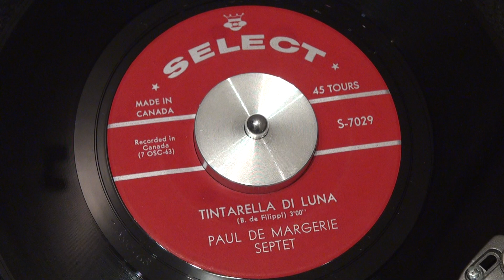PAUL DE MARGERIE - Tintarella Di Luna - 1960 - SELECT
SELECT S-7029